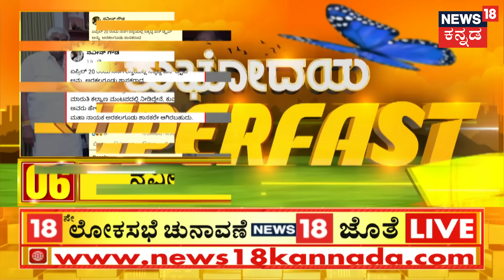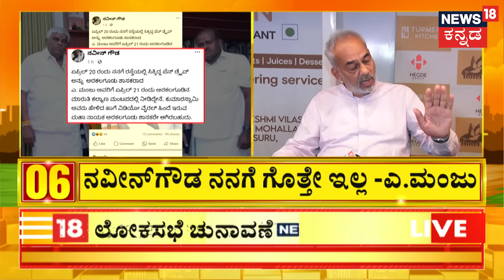ಸಂತ್ರಸ್ತೆಯದ್ದು ಎನ್ನಲಾದ ವಿಡಿಯೋ ವೈರಲ್ | HD Revanna Case Victim Video Viral | Prajwal Revanna Case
News18 Kannada Live | ನ್ಯೂಸ್ 18 ಕನ್ನಡ ಲೈವ್
Karnataka | ಕರ್ನಾಟಕ
Kannada | ಕನ್ನಡ